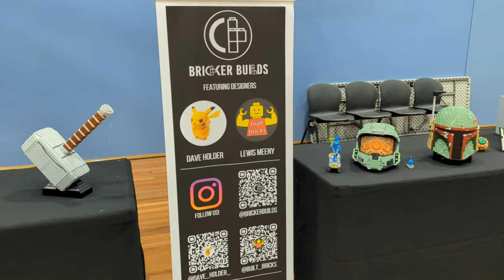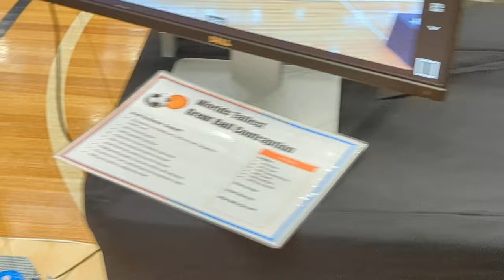Brickvention 2022 - a bit of what you will see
I went to Brickvention today on the convention day and made a few quick videos that will give you some idea of what you'll see. The layout is amazing with lots of room for covid safety. The committee, volunteers and exhibitors have done an amazing job. There is so much goodness going on around the halls whether you love trains, great ball contraptions, MOCs, or perhaps you want to meet Brickman and the Lego Masters and see some of their amazing builds. The whole setup is in the Melbourne Sports and Aquatic Centre. I hope you enjoy a quick view of some of the builds. My favourites are
Sir Termie by Aaron Amatnieks
Bush Sawmill by Alex McCooke
Rail Yard by Alex McCooke
Fairground Follies by Lisa and Martin Scragg
The Courthouse by Lauren Winban (from a Stepbrick design)
Rangifir by Sam Brogden